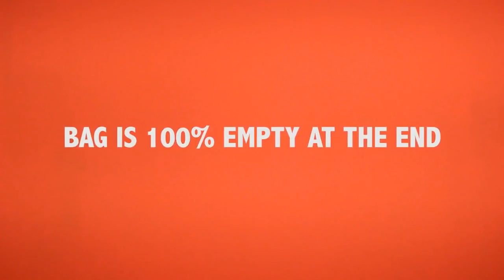Astonishing Bottle by Joao Miranda and Ramon Amaral OFFICAL TRAILER